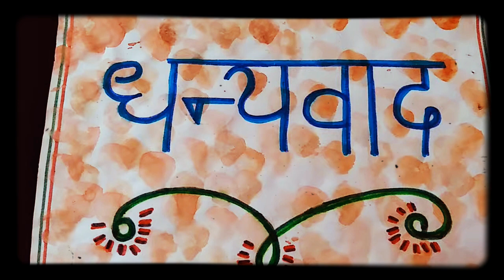आओ सीखें ( ः) की मात्रा। makelearningeasy.